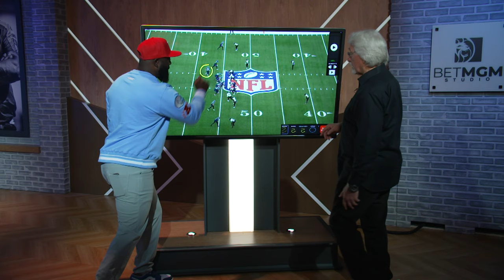Analysis of the Titans Plays | Beneath the Surface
Coach Mac and special guest Titans General Manager Ran Carthon analyzes some big plays from the Titans during Week 6 game vs the Baltimore Ravens during Beneath the Surface presented by Microsoft Surface.